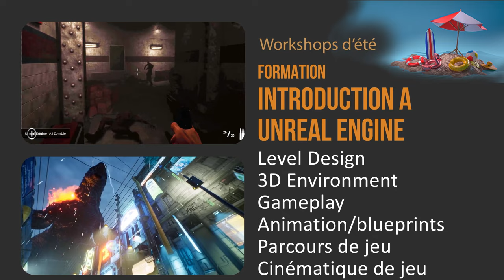Workshops d'été 2023 - Intro à Unreal Engine & les bases d'Houdini FX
Profitez de l’été pour vous former aux bases de l’infographie 3D ! ☀

Découvrez de manière approfondie Unreal Engine pour la 3D temps réel et Houdini pour les effets spéciaux ou FX 🔥

Avec un objectif personnalisé et une durée définie à la carte, cet été, vous allez acquérir les compétences pour devenir infographiste 3D spécialisé 💪

Pas de pré-requis demandé pour d’inscrire sur ces formations d’été, allez directement à l’essentiel et créez-vous un portfolio de projets visuels professionnels !